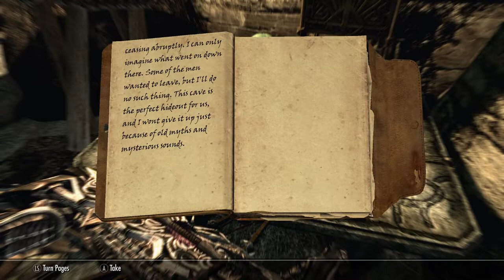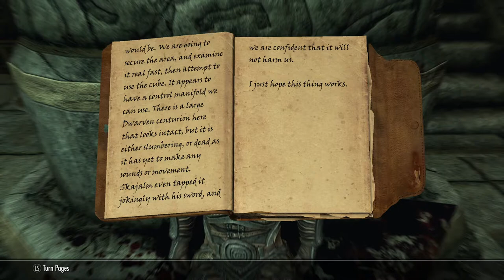Skyrim SE [Modded Vampire] Act II: Falskaar-An Ancient Gate Ep.109